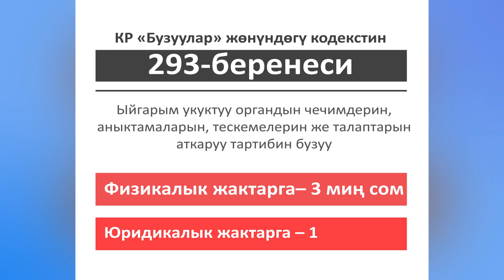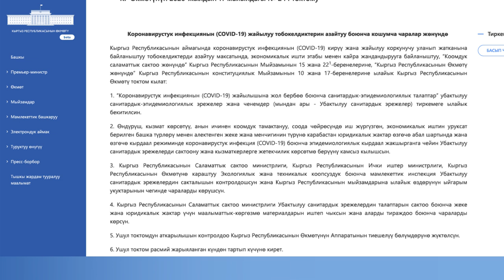КАФЕ ЖАНА РЕСТОРАНДАРГА ЭМНЕ ҮЧҮН АЙЫП САЛЫНЫШЫ МҮМКҮН? \\ 13.06.2020 \\ Апрель ТВ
Кыргызстандагы өзгөчө кырдаал режими алынмайынча өлкөдөгү кафе-ресторандар атайын санитардык-эпидемиологиялык эрежелер боюнча иштеши зарыл. Ал эмне деген эрежелер? Аларды бузгандарга канча сом айыппул салынат? Мэриянын кафелерди жабууга укугу барбы? Видеодон көрүңүздөр.